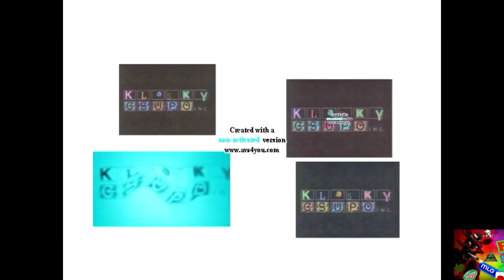The 4 New Klasky Csupo Logo History in G Major (FIXED)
The other G Major wasn't even G Major, Seba Zuziam did it wrong. It was just high pitched. I owe nothing.